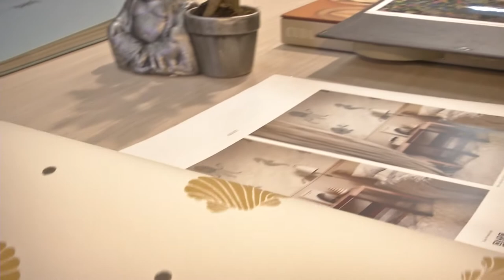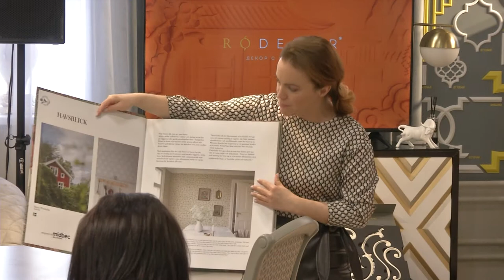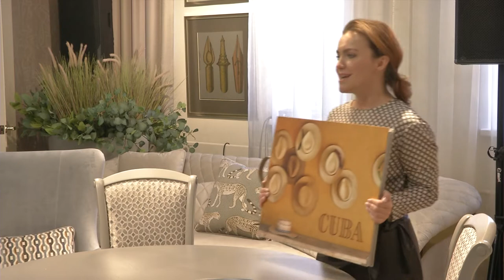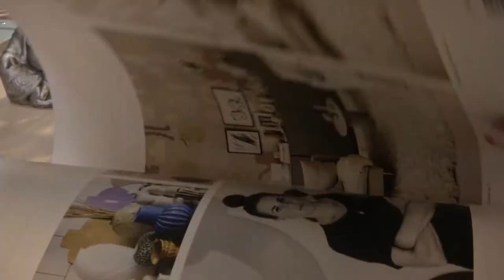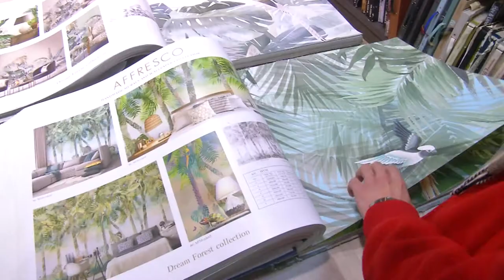Тренды в интерьере от компании PITERRA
В интерьерной моде, как и в жизни, все циклично, и движется по спирали вверх. Одни элементы сменяются другими, знакомыми по прежним временам, но более совершенными с технической точки зрения.